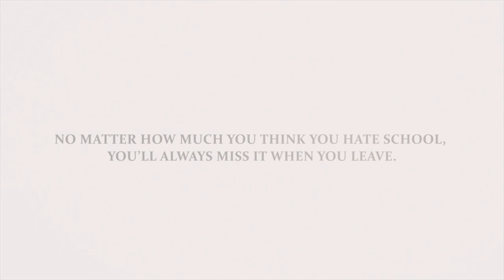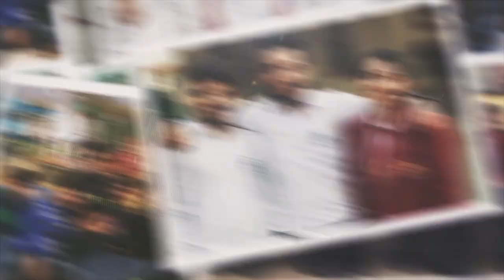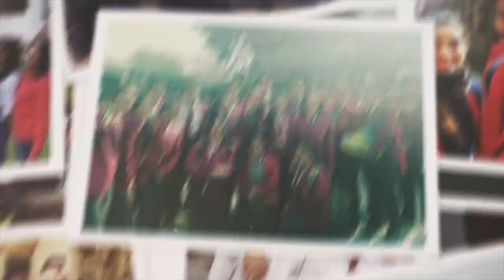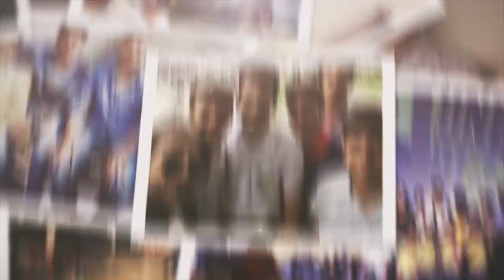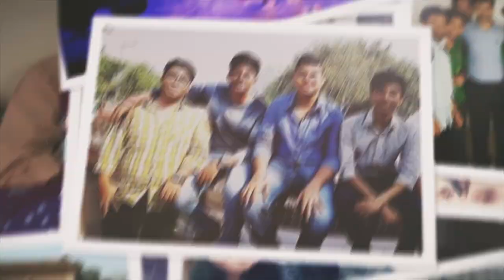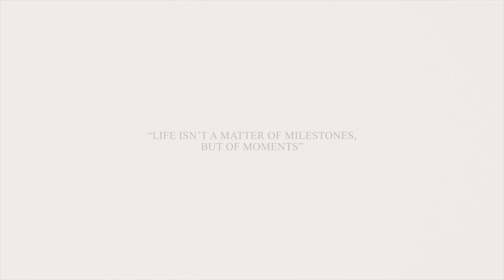Farewell of Class 12 Students (Batch of 2018) - St. Xavier's Sr. Sec. School